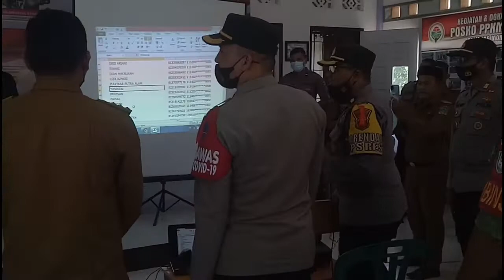Pemenang undian vaksin berhadiah UMROH Kab. Aceh Jaya